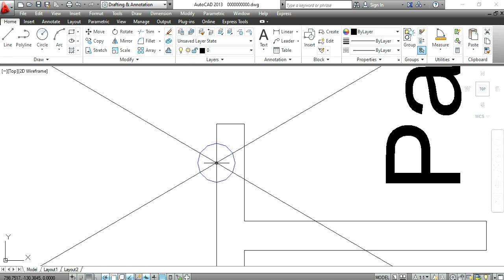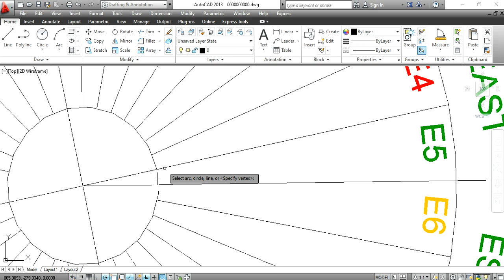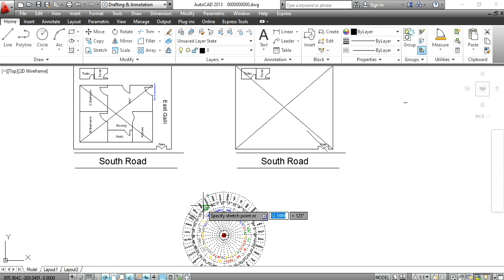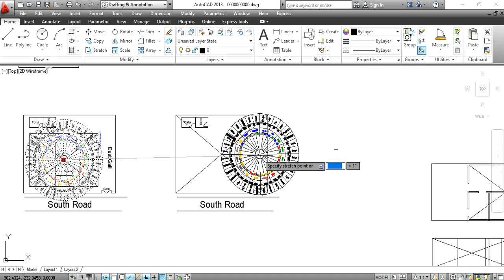బ్రహ్మస్థానం || అన్ని అంతస్తులకు బ్రహ్మస్థానం ఒకటే ఉంటుందా || నాభిస్థానం || Guruvastu